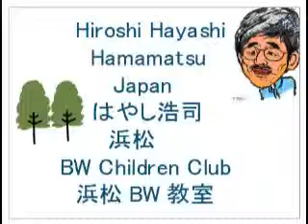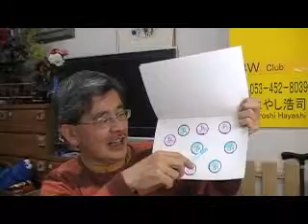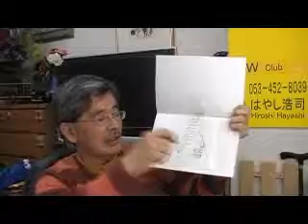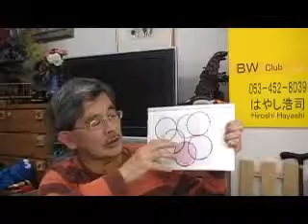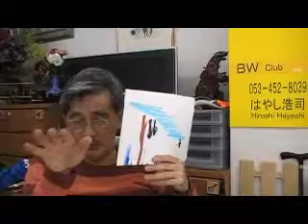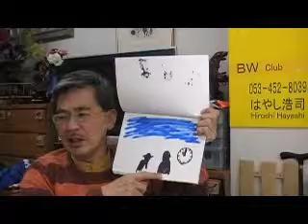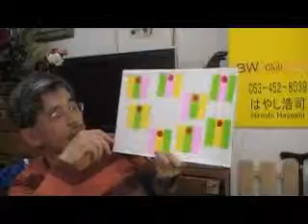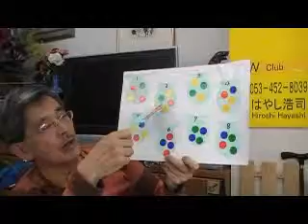新年長（５歳児）「勉強は楽しいよ」ｂｙはやし浩司Hiroshi Hayashi Japan.wmv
最初の導入部分が、１０分間分ほど、私の手違いで、カットされてしまいました。ごめんなさい。指導１か月目の、幼稚園年長児（５歳児）のみなさんです。